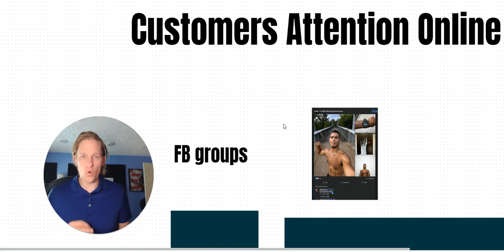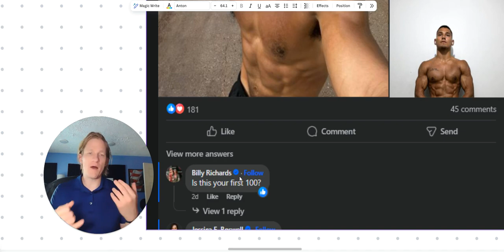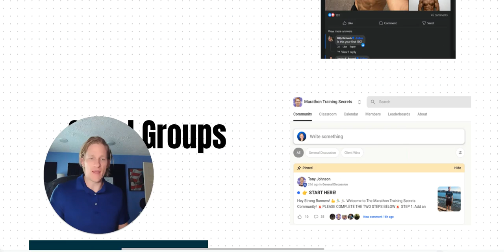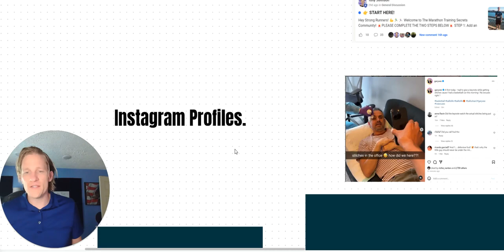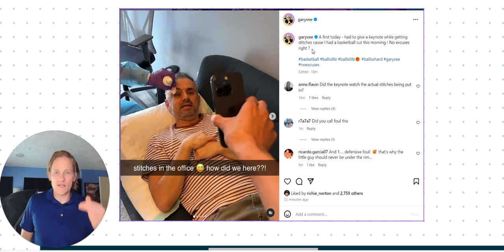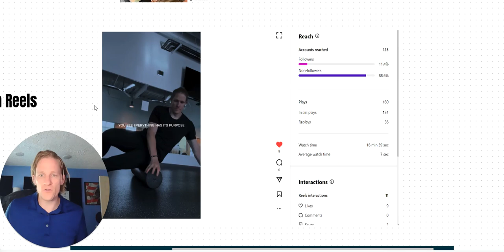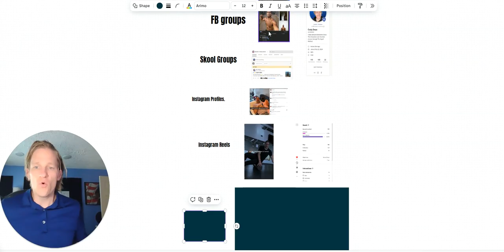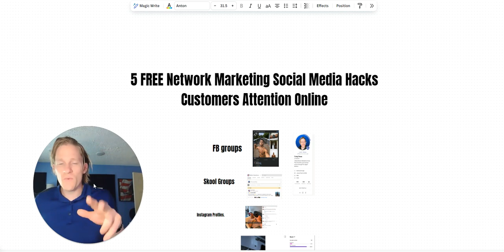5 Social Media Tips For More Network Marketing Customers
►►Join the FREE 5-day Digital Recruiting Challenge For Network Marketers

Hi! If we haven't met before - I'm Cody! I help network marketers build their downline online so they never run out of people to talk to, Never deal with rejection, and start creating more freedom in their life and business!

Apply to work with me 1 on 1.